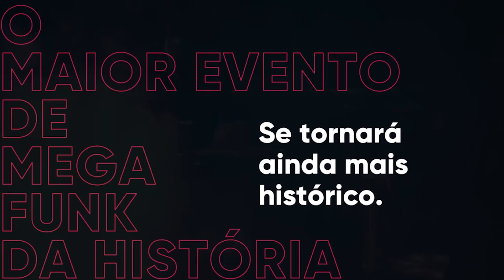FLUXOU WINTER FESTIVAL - SET MEGA FUNK AGOSTO 2020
SET MEGA FUNK WINTER FESTIVAL AGOSTO 2020.

Agosto é o mês mais importante para a nossa equipe. Infelizmente por conta da pandemia não poderemos executar da maneira que gostaríamos esse evento histórico. Mas ele não passará em branco. Dia 21 de Agosto teremos o FLUXOU Winter Festival 2020 DRIVE-IN !

O SET é para vocês irem aquecendo e curtir de casa enquanto o CoronaVirus não vai embora!

Utilizado apenas produções dos DJs Oficiais da Fluxo Produções.

Dreysson Rodrigues, Jonatas Felipe, Dudu Vieira, Thiago SC, Diguinho, Darix, Eloir Dias, Gabriel Trindade, Japa Garcia, Matheus SC, João Vitor.

SET LIST :
MEGA FUNK OH JULIANA! - Jonatas Felipe 00:00
MEGA FUNK DICK VIGARISTA - Dreysson Rodrigues  e Dudu Vieira 06:22
MEGA FUNK RITMADO - Gabriel Trindade 10:55
MEGA FUNK RESPECT - Darix 14:55
MEGA FUNK STEREO LOVE - Thiago SC 18:42
MEGA FUNK PANTANAL - João Vitor 23:33
MEGA FUNK BOTADA - Eloir Dias 30:05
MEGA FUNK TAMBORZÃO - Dudu Vieira 34:02
MEGA FUNK OI TUDO BEM? - Matheus SC 39:17
MEGA FUNK VAI NO CHÃO DOIDONA - Dreysson Rodrigues 43:27
MEGA FUNK HOUSE 4 - Diguinho 48:16
MEGA FUNK NAQUELE PIQUE - Dreysson Rodrigues e Jonatas Felipe 54:02
MEGA FUNK ELEGANTE - Japa Garcia 58:47